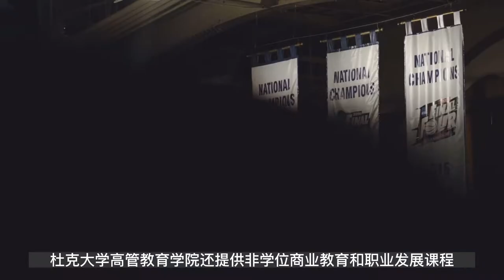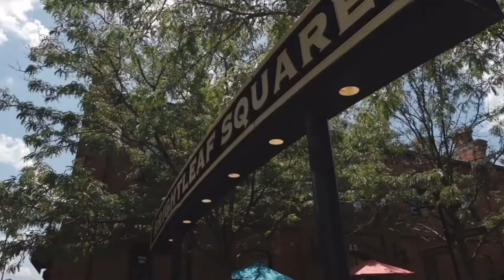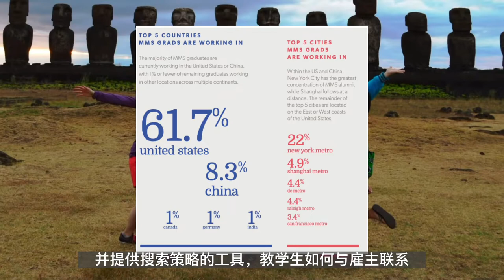杜克大学福库商学院介绍 Duke's Fuqua School of Business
学院介绍/专业介绍/学院资源介绍

留学申请、GRE培训、背景提升，关注留学本质，直击名校资源。
关注清柚微信公众号：清柚留学
关注清柚微博：@清柚教育cheersyou